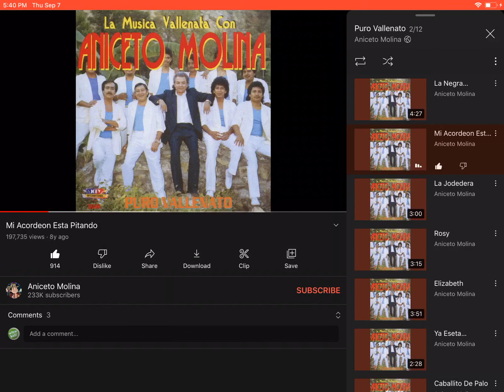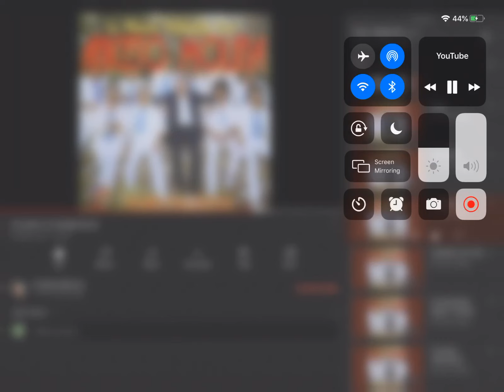Ya Esta Contenta Rapid